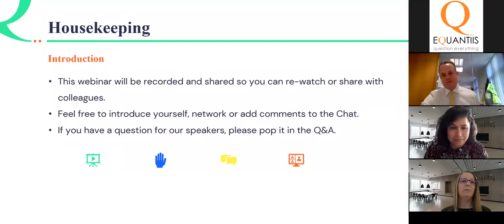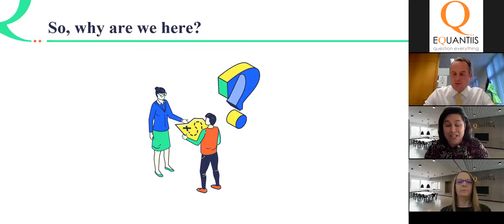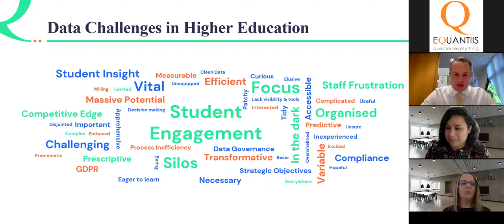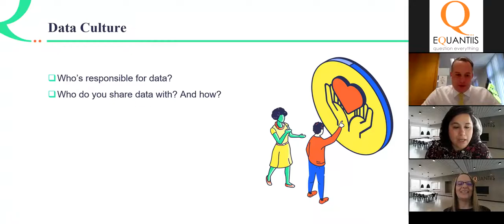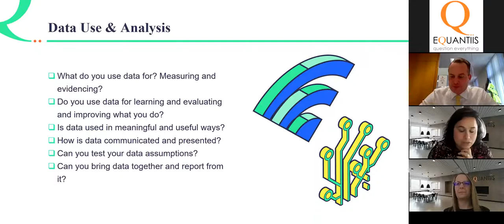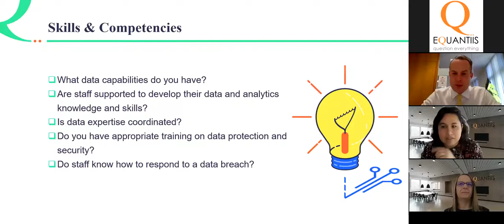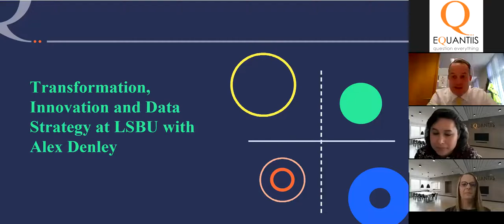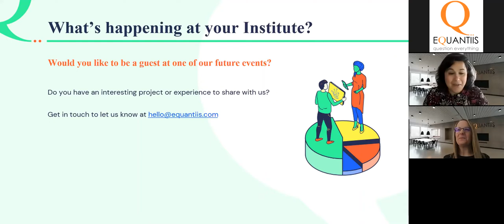Developing a Data Strategy with London Southbank University ||Equantiis||2022||v3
During this webinar Alex Denley, Director of Innovation and Transformation, LSBU, and Equantiis consider the importance of a data strategy as a stepping stone for digital transformation.
The following is explored:

* What goes into building an effective Data Strategy
* Examples of what good data practices look like
* LSBU's  journey to understanding their Data Maturity to building out Data Strategy which will help them to get to where they need to be
* Considering the art of the possible
* Provide practice starting tips for embarking on this journey